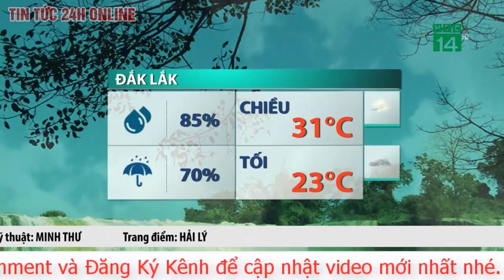Dự báo thời tiết mới nhất Chiều 13/6 Bắc Bộ mưa lớn dồn dập, Trung Bộ nắng nóng | TV24h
Dự báo thời tiết hôm nay 13.6, khu vực Bắc Bộ mưa vừa, mưa to, có nơi mưa rất to và dông rải rác. Trung Bộ ngày nắng nóng, có nơi nắng nóng gay gắt. Tây Nguyên và Nam Bộ ngày nắng.
Dự báo cụ thể các vùng ngày 13.6:
Hà Nội
Nhiệt độ thấp nhất: 26-28 độ C.
Nhiệt độ cao nhất: 31-34 độ C.
Có mây, chiều tối và đêm có mưa vừa, có nơi mưa to và rải rác có dông. Gió nhẹ. Trong mưa dông có khả năng xảy ra lốc, sét, mưa đá và gió giật mạnh.
Nhiệt độ thấp nhất: 25-28 độ C, có nơi dưới 24 độ C.
Nhiệt độ cao nhất: 31-34 độ C, có nơi trên 34 độ C.
Có mây, chiều tối và đêm có mưa vừa, mưa to, có nơi mưa rất to và rải rác có dông. Gió nhẹ. Trong mưa dông có khả năng xảy ra lốc, sét, mưa đá và gió giật mạnh.
Nhiệt độ thấp nhất: 25-28 độ C, vùng núi có nơi dưới 25 độ C.